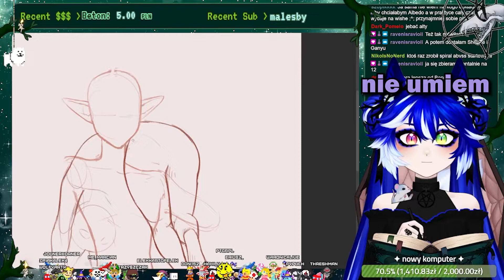Rysuj z Kitsune - 🍑